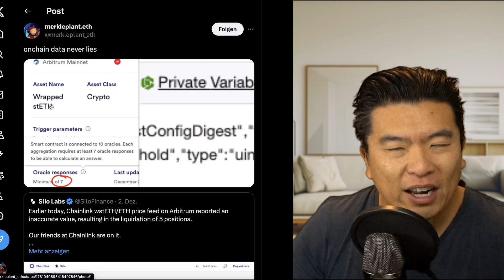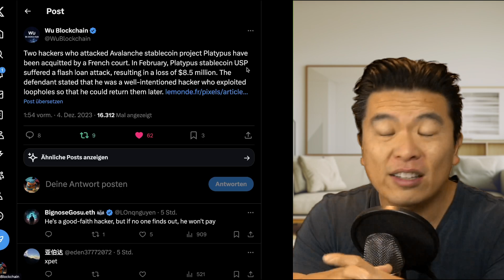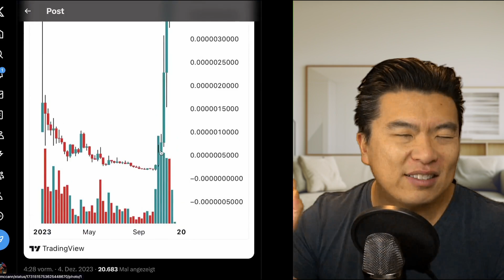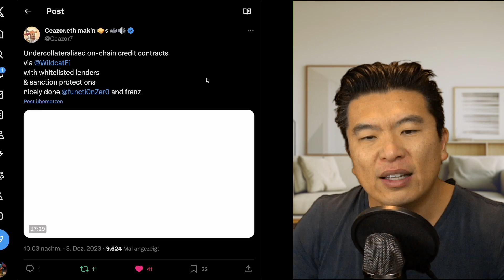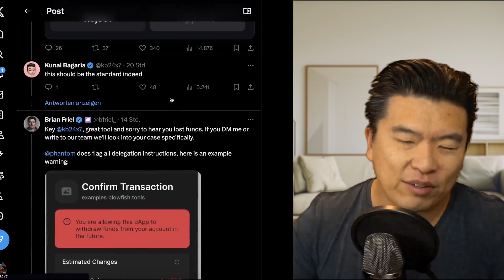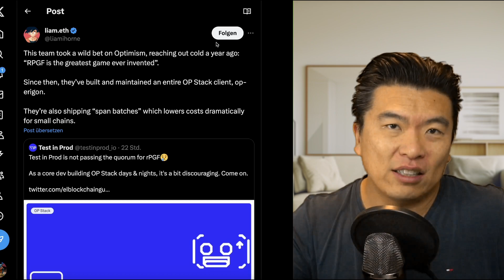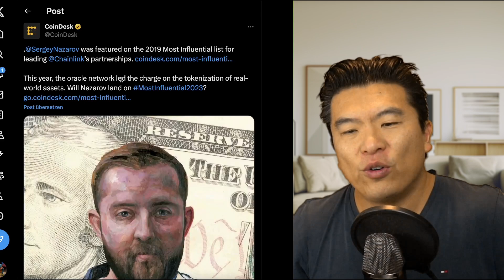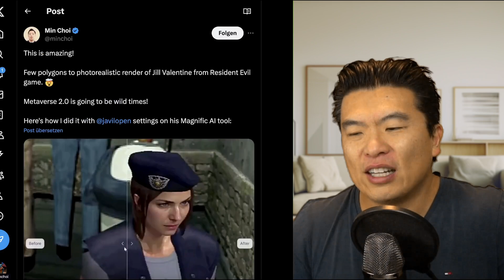Hacker unschuldig, Chainlink versagt, Coinbase Aktie, ENS Grant und Optimism Kritik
Krypto news 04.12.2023: Franz. Gericht "unschuldig" zu DeFi Hacker, Chainlink wstETH auf Arbitrum versagt, Coinbase ETF Custody, Grants als Einnahme, Optimism in der Kritik

0:00 Einleitung
0:05 42k Bitcoin
1:23 Chainlink versagt
3:27 Platypus Hacker unschuldig
4:57 Code is law
6:11 Nicht-Spekulation
7:37 Coinbase Aktie
9:00 Binance aEUR
9:29 Gute Defi Videos
10:00 Grants
11:36 Solana Wallet Gefahr
12:40 Ben.eth Scams
13:55 Optimism RPGF Kritik
16:15 Auditor
17:30 Chainlink Bubble
19:47 Bitcoin Ecosystem
20:40 Fallout Film
21:05 KI Upgrade